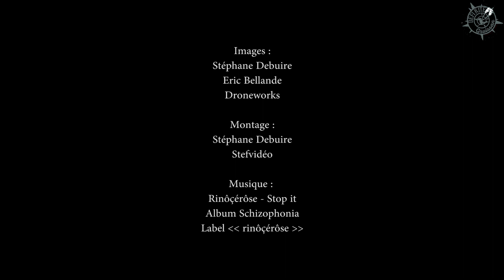DEFI KITE 2016 // 300 kitesurfers vs 50 knots Tramontana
Défi Kite 2016 Gruissan. 300 kitesurfers, Tramontana wind up to 50 knots++